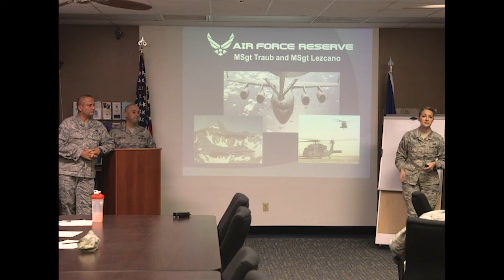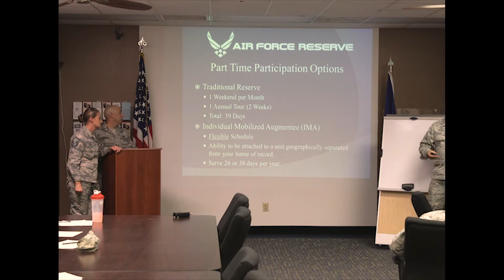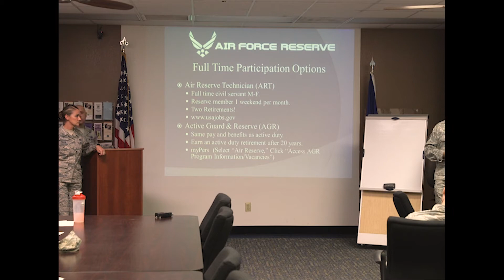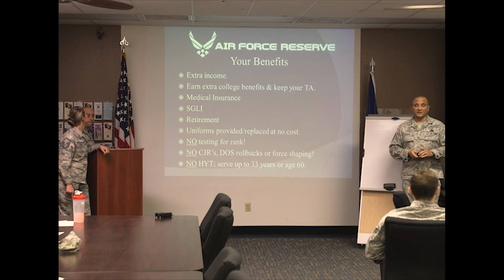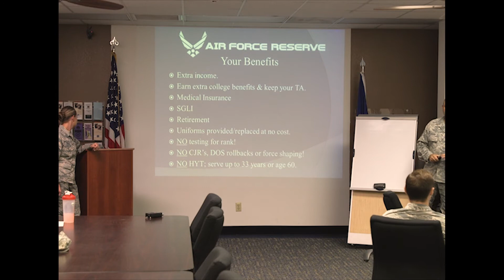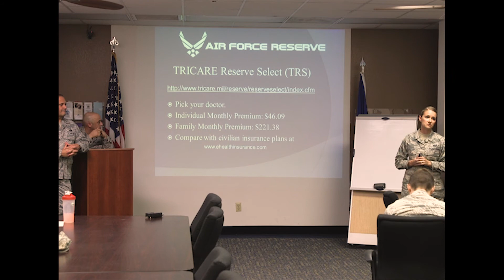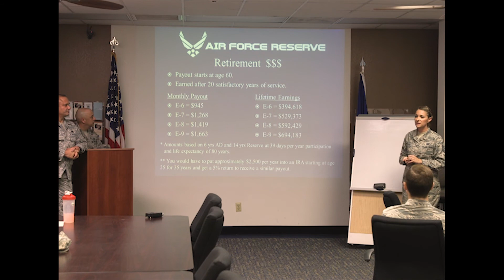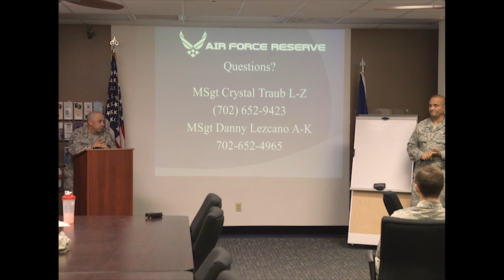Informed Decision: USAF Reserves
Informed Decision: For members that would like to know more about recruitment into the USAF Reserves by means of  Palace Chace or Palace Front is discussed.